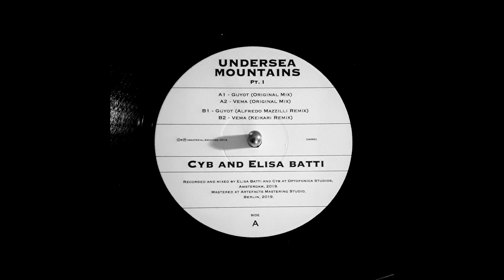CYB & Elisa Batti - Guyot [IA002]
Artist: CYB & Elisa Batti
Title: Undersea Mountains Pt​.​I
Label: IMMATERIAL.Archives
Catalogue: IA002
Format: 12" Vinyl
Genre: Electronic
Style: Techno
Release date: September 19, 2019

Tracklist:
1. Guyot (Original Mix)
2. Vema (Original Mix)
3. Guyot (Alfredo Mazzilli Remix)
4. Vema (Keikari Remix)

Recorded and mixed by Elisa Batti and Cyb at Optofonica Studios, Amsterdam, in January and February 2019.
Mastered at Artefacts Mastering Studio, Berlin, in March 2019.
Released by Immaterial.Archives in September 2019.